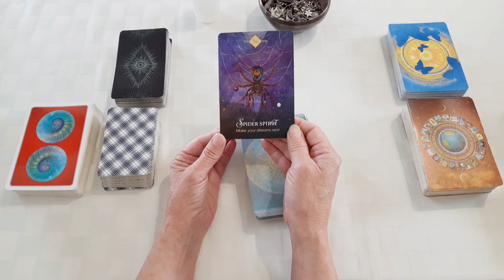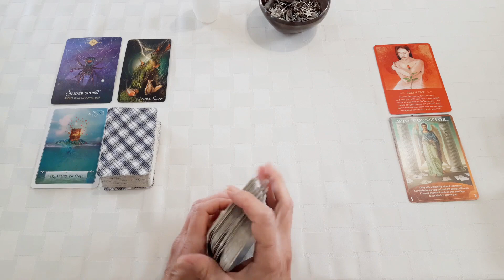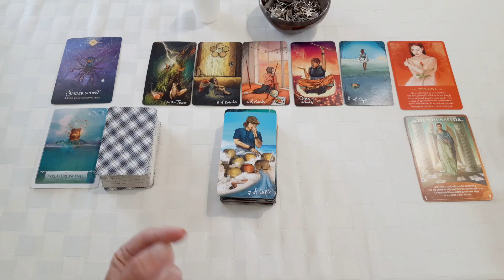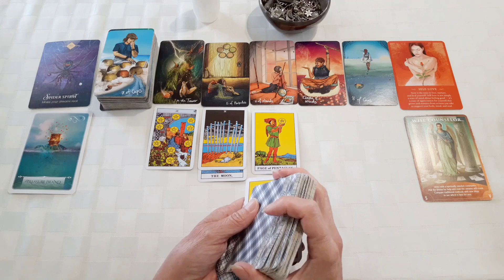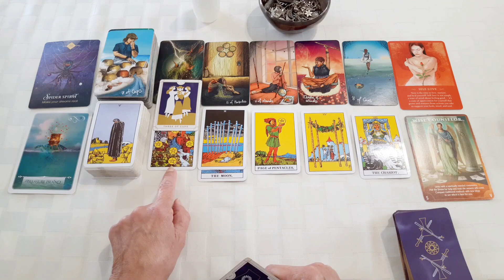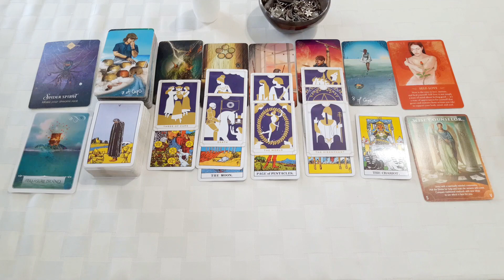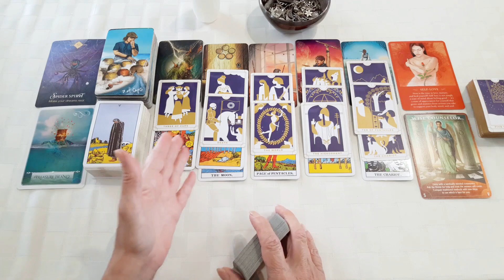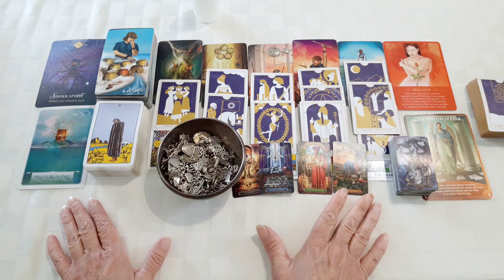GEMINI - MAKE YOURSELF A PRIORITY! - JULY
Gemini, General Tarot and Oracle energy reading.

Love & Light